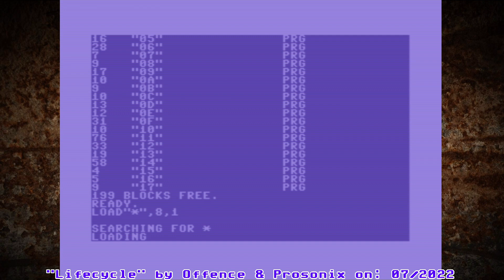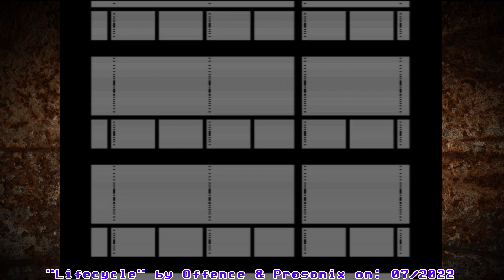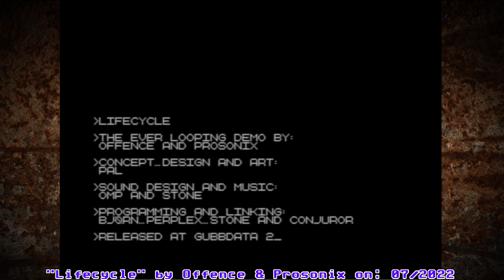C64 Demos: (UNBELIEVABLE GREAT DEMO) Lifecycle by Offence and Prosonix 07/2022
Unbeschreiblich schöne Demo, die ich sehr liebe !
Eine C64 Demo zum nachdenken ! ANSCHAUEN.